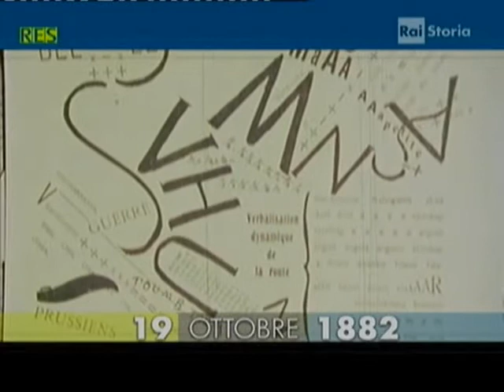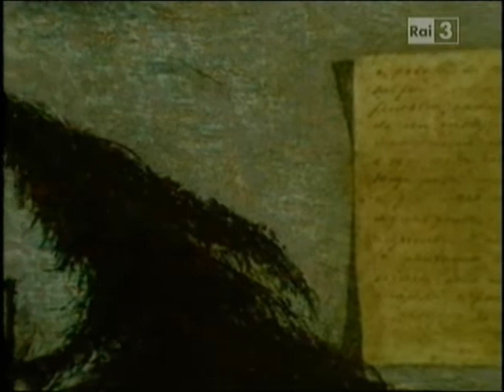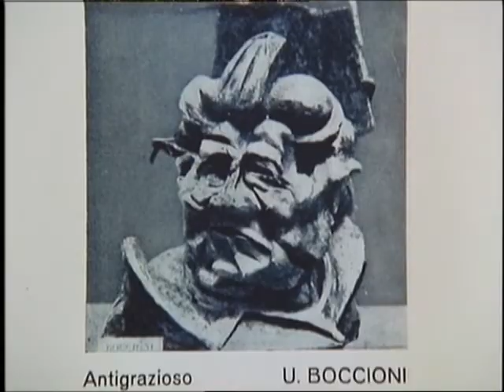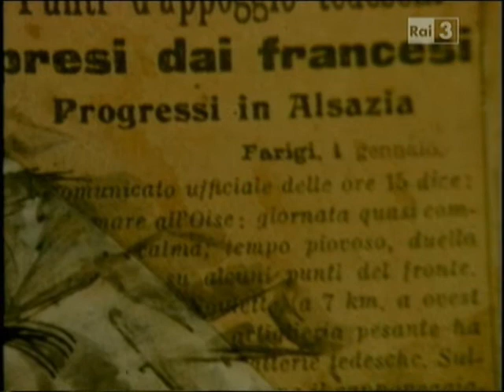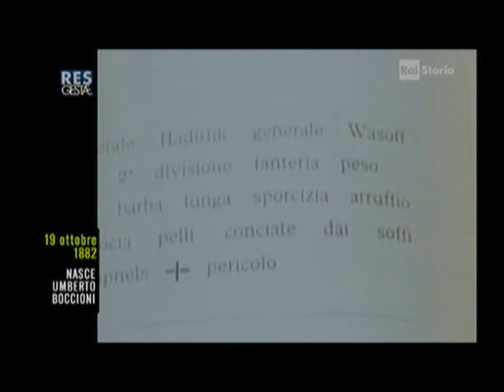Pittori del'900- Umberto Boccioni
Boccioni modernizza lo stile pittorico utilizzando un linguaggio proprio, mentre partecipa attivamente a tutte le iniziative futuriste diventando il pittore più rappresentativo di questa corrente.